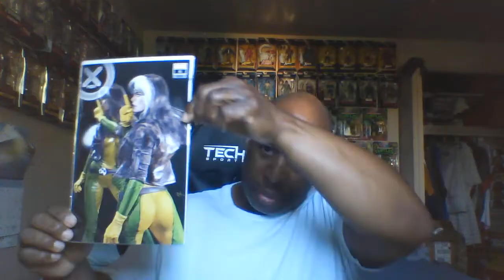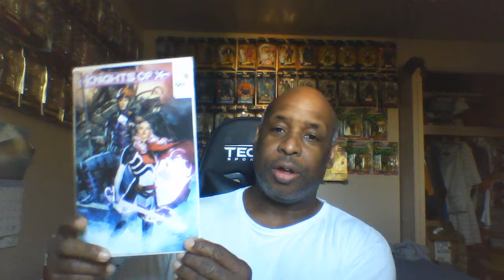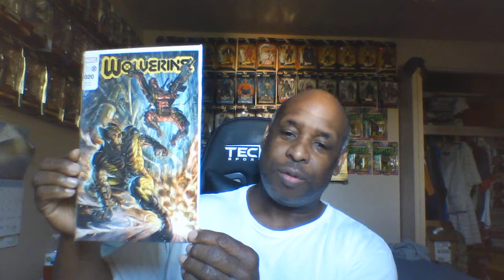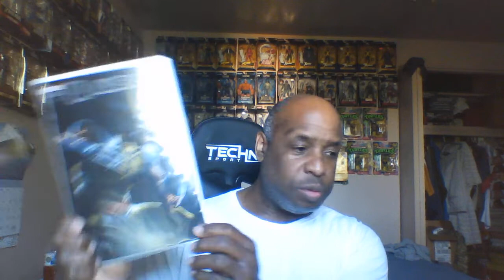Unknown comics book haul and minor stuff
I bought some books from Unknown Comics during a sale and here it is